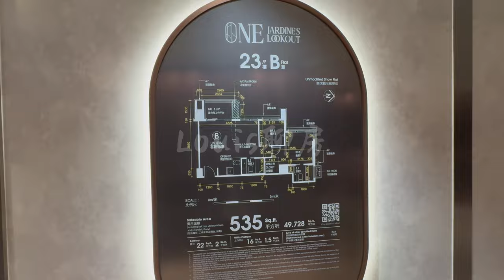跑馬地One Jardine's Lookout 535尺裝修示範單位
WeChat：L87wong